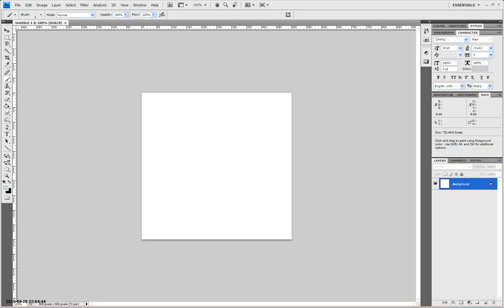Partial Timelapse - Enemies as Weapons - Ludum Dare 18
This video timelapse represents me creating the first playable prototype of my Ludum Dare 18 game in the first four hours of the competition. Many more hours of dev remain!